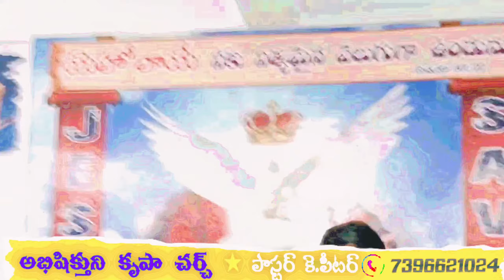Telugu christian message, sunday message || pastor Peter kothapatnam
మీ ప్రార్ధన అవసరతకై సంప్రదించవలసిన మాచిరునామా:
              𝙋𝙖𝙨𝙩𝙤𝙧 𝙠.𝙋𝙚𝙚𝙩𝙚𝙧
       అభిషిక్తుని కృపా చర్చ్ - 𝘼𝙋𝘾
𝙆𝙤𝙩𝙝𝙖𝙥𝙖𝙩𝙣𝙖𝙢, 𝙋𝙧𝙖𝙠𝙖𝙨𝙖𝙢 (𝙙𝙞𝙨𝙩) -523286